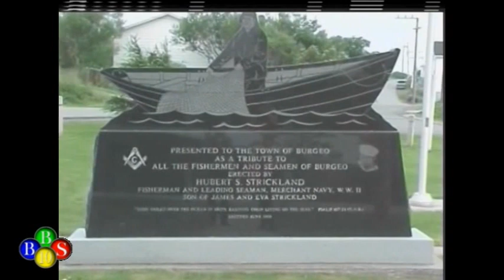TWIR News Dec 04, 2011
- Marine voyager broke down
- Movember
- Video from the past (Santa Claus parade 1991)